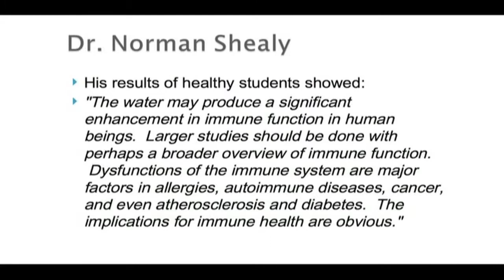Norman Shealy and Double Helix Water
David Gann, CEO and co-founder of Double Helix Water, talks about world-renowned neurosurgeon and father of Holistic medicine, Dr. Norman Shealy, and his study on Double Helix Water and its effect on cytokines in the blood.